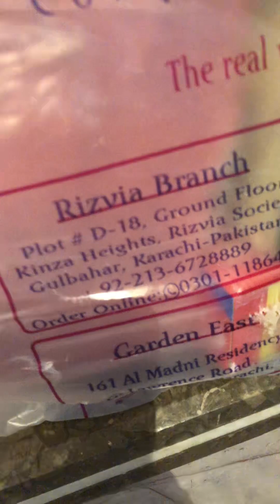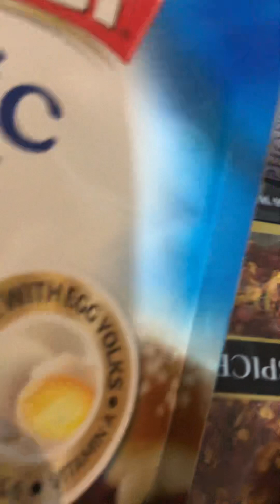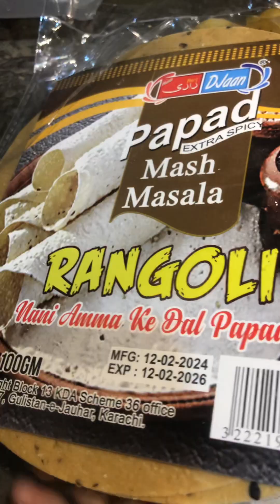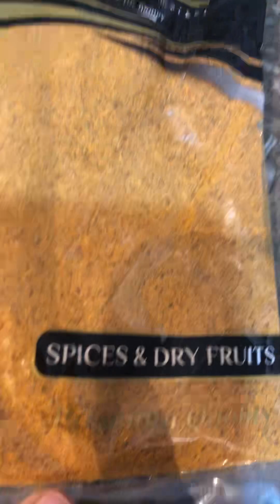Ramadan grocery shopping🌙 / Ramadan preparation /zainab ki kushi 🥰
Karachi shopping vlog Ramadan grocery ki kifaya sy aaj thak gay imtiaz aur kifaya gay